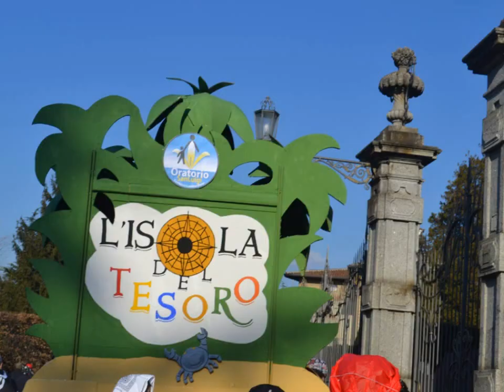Carnevale 2013 - Merate carro di Cernusco L.ne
Carnevale 2013 - Merate. Il carro di Cernusco L.ne dei pirati sfila in piazza Prinetti sabato 16 febbraio - TUTTE LE FOTO SU